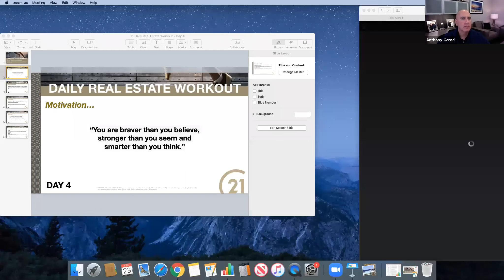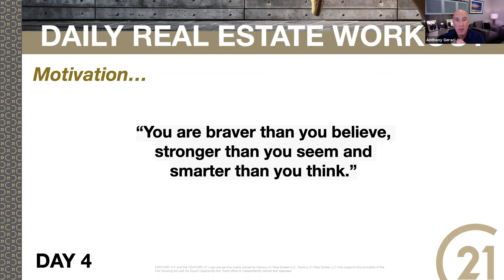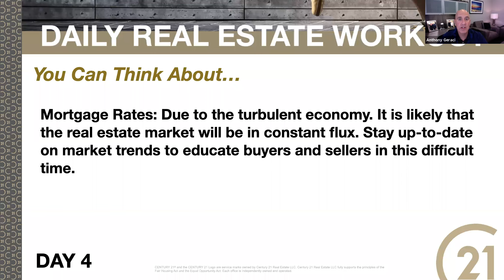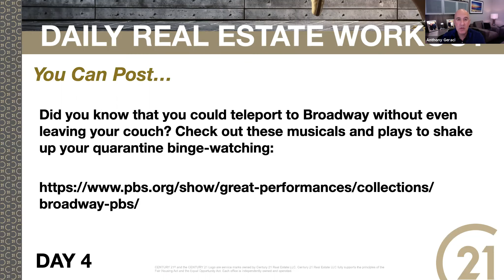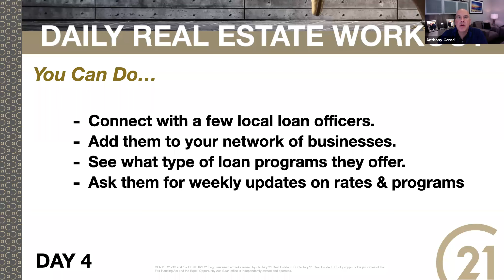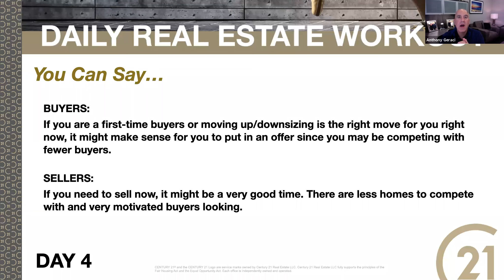DAY 4 - DAILY REAL ESTATE WORKOUT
What to Say to Buyers and Sellers in This Market.
How to Network with Loan Officers